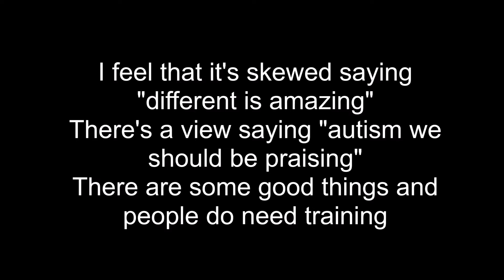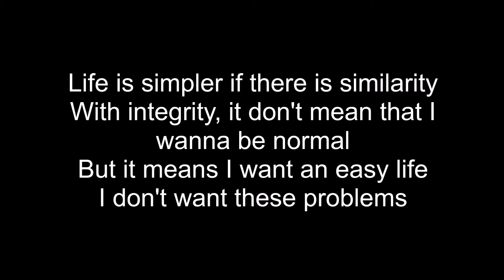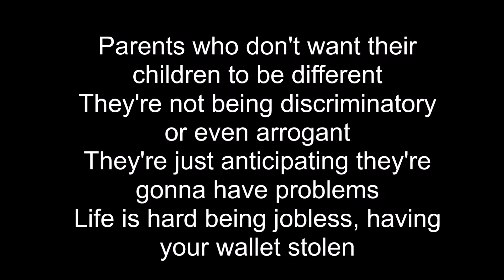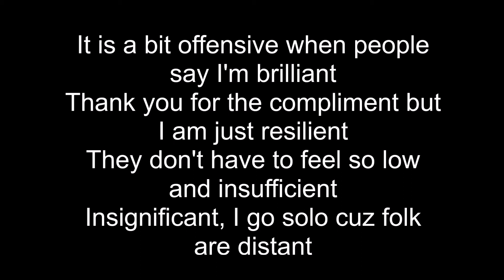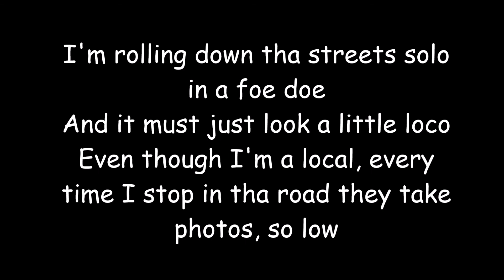Alis Rowe - Minority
Are you in a minority group and sometimes feel excluded or isolated by your differences? Although there are advantages to being 'different', being different can be very lonely.